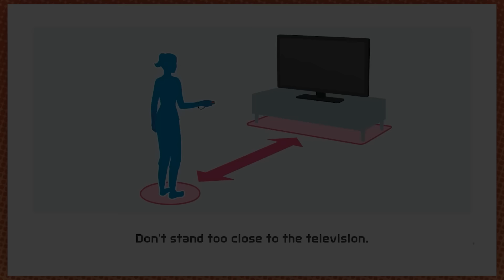Dan injures himself playing Golf | Nintendo Sports: Golf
Stop wiggling your stick around bro!